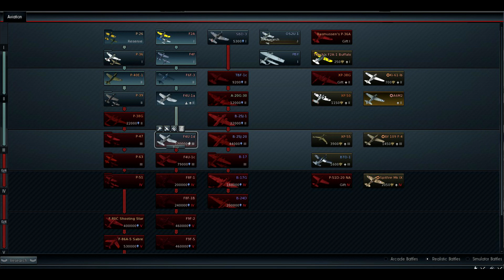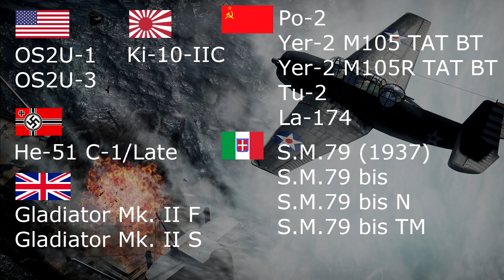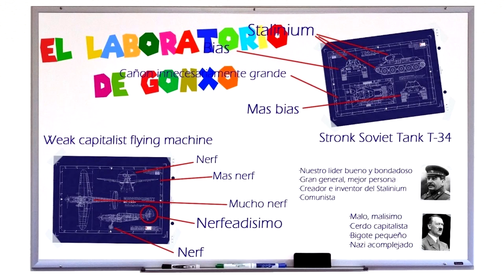Cosas que no recuerdas de War Thunder